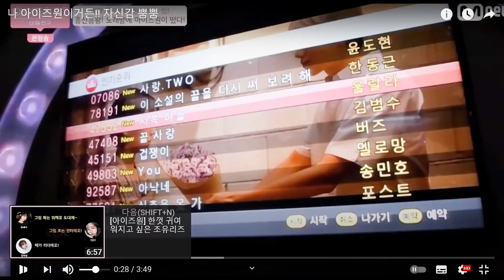[아이즈원]조유리즈의 자존심을 지킨 리더 조유리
댕찌는 역시 메인보컬이다